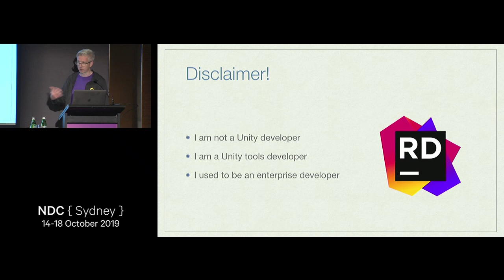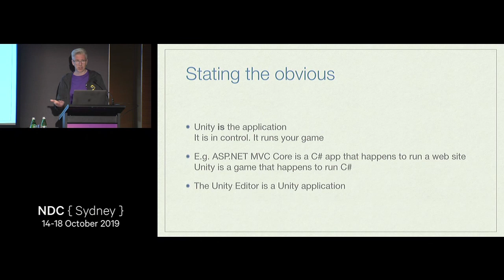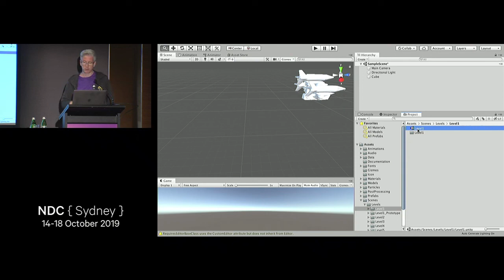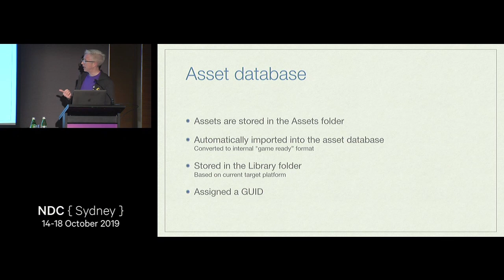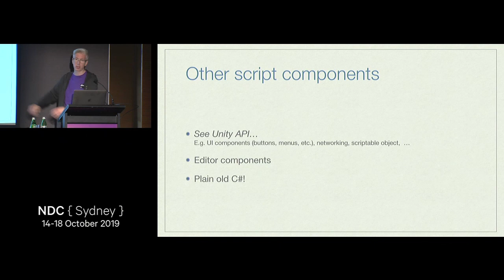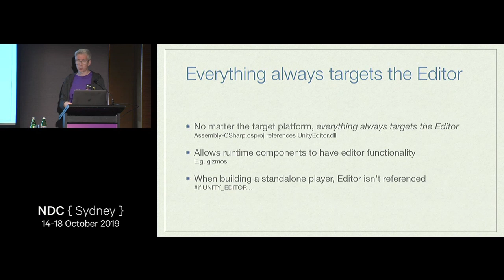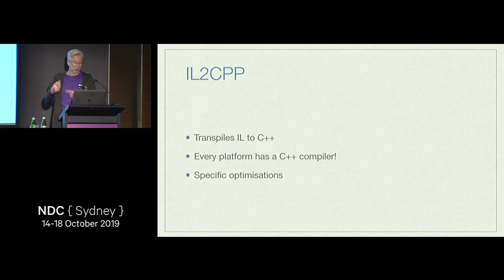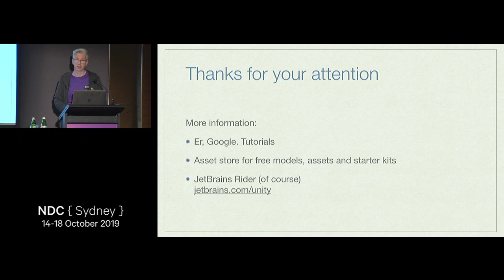Unity for the enterprise developer - Matt Ellis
C# has a reputation as an enterprise language, but there’s an entire other industry of developers using C# to build videogames, virtual reality and even films. Unity is a massively popular platform that runs on mobile devices, desktops and consoles, providing an engine for graphics, physics and audio, used by the videogame industry and movies, and even manufacturing and sales. And the scripting logic is all powered by C# and Mono. Hey, I know C#. Fancy building a game?

In this session, let’s take a beginner’s look at how Unity works, from the ground up. We’ll see how to use the building blocks of game objects and physics, and how C# can add animation, logic and interactive to your game. More importantly, we'll spend some time checking out how a Unity project is different to an enterprise C# project - what does the project structure look like? What C# language version can I use? What libraries and packages can I use? What files go into source control? All the everyday, vital little things you'll need to know to work with a Unity project.